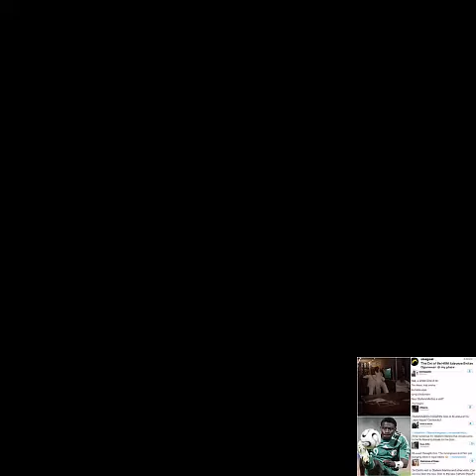Ooni of Ife visits Obafemi Martins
21st century Ooni of Ife or ewo orisa ?
Ooni of Ife visited Obafemi Martins, they say it should be the other way round.